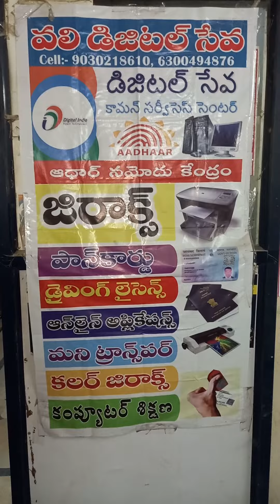Cyber Plus IT Computer Education 🖥 Center